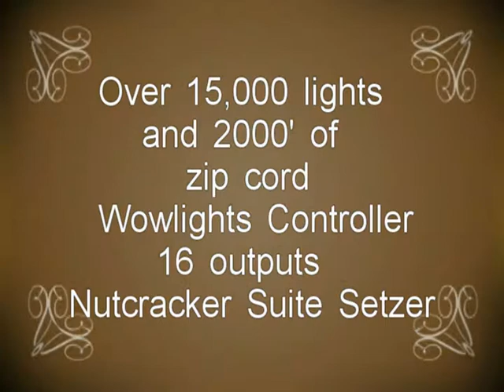Nutcracker Suite 2009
Huggins family light show, Macon, NC 2009